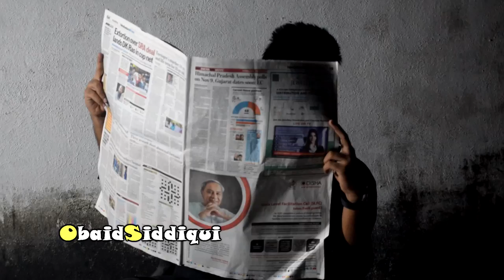Once upon a time in Delhi | Happy Diwali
Hey guys !!
We are up with our new video. 😄
I hope you all will love the work. 😋
HAPPY DIWALI 💖

Director :  Obaid Siddiqui

Writer : Obaid Siddiqui, Altamash Maniyar

DOP : Mojiz Sayyed, Sayyed Nehal Azmi

Editor : Obaid Siddiqui